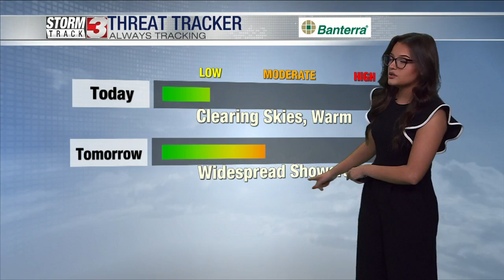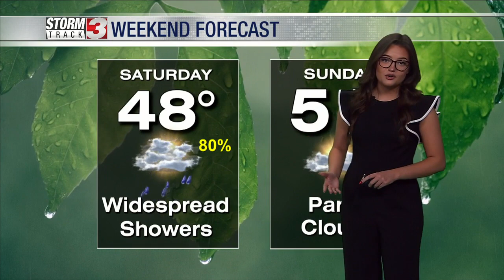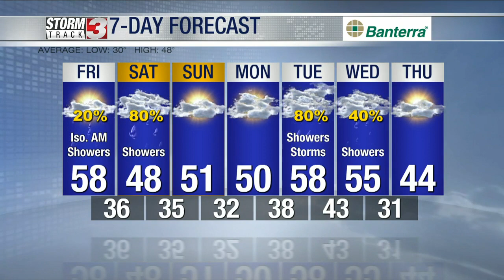Friday Midday Forecast, December 9, 2022